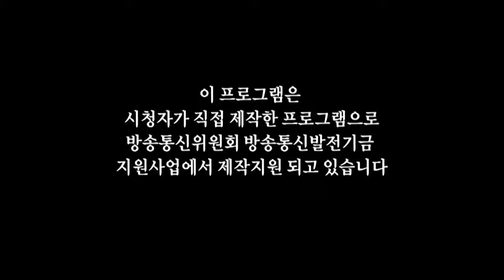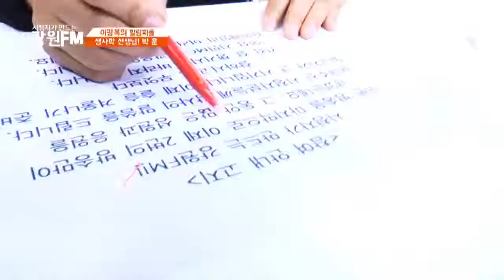[생사학] 강원FM 힐링피플_죽음에 대해 이야기 나누는 생사학 선생님_오늘학교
오늘학교는 생사학(죽음학)에 대한 컨텐츠와 인권, 환경실천에 대해 함께 나누는 공간입니다. 사람은 누구나 태어나면 죽음을 맞이하는 생자필멸의 존재입니다. 우스게 소리로 오는건 순서가 있어도 가는 것은 순서가 없다고 말씀하시죠? 아이들에게 '죽음'이라는 주제로 토론하고 이야기 나누는 선생님 ' 박훈' 선생님의 강원도 힐링피플 모습을 함께 보시겠습니다.